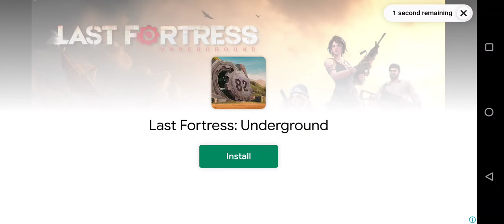Surprisingly Good Bus Simulator on Android Phone from Zuuks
As said, surprisingly. For a mobile game, this is good. My phone gets hot easily when playing this game. So better change the setting to gyro instead.